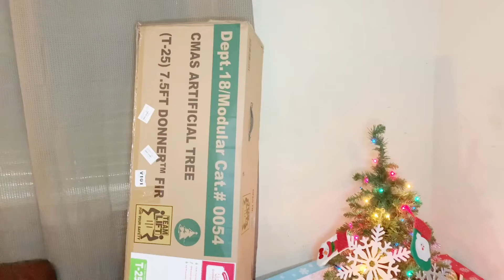Finally my other Christmas tree has been Arrived🎄💪Merry Christmas, May God bless you🙏